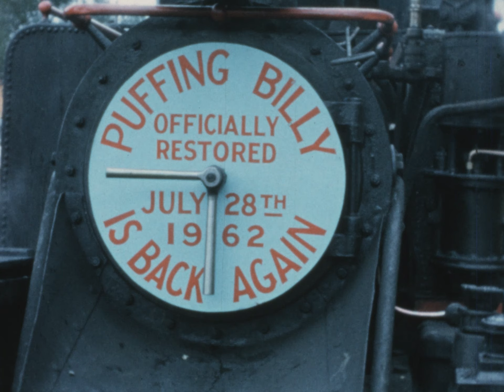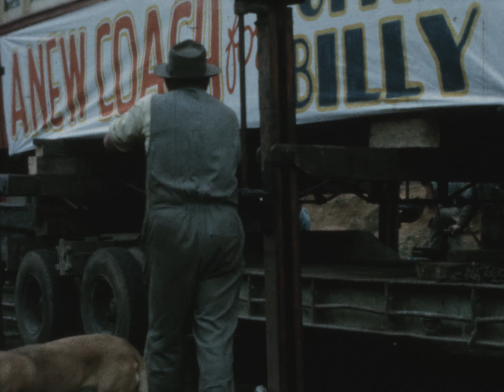Puffing Billy Reel 2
Made in the 1950s this film shows the restoration work on the Puffing Billy line.